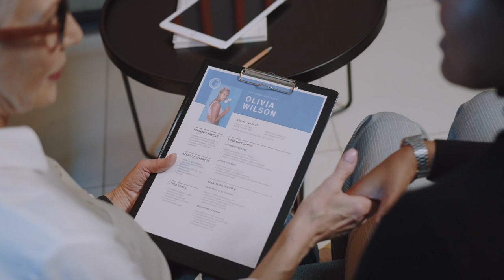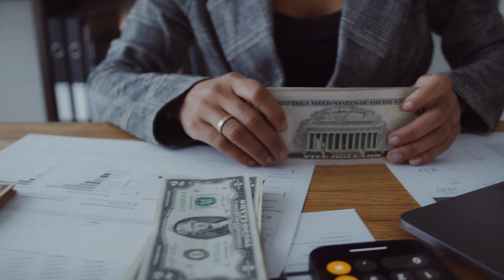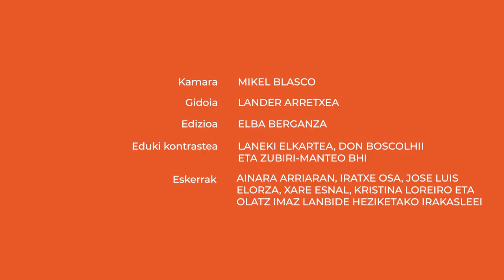Zer da iruzur piramidala?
Zer da Iruzur Piramidala? Nola funtzionatzen dute salmenta piramidaletan oinarritutako eskemek? Denak berdinak dira? Zein forma hartzen dituzte gaur egun? Adi Alazne Astorgaren azalpenei.

👁️‍🗨️Atalak:
00:00 Sarrera
00:41 Piramide eskemako negozioak
01:16 Funtzionamendua
03:01 Arriskuak
04:06 Itxiera

👁️‍🗨️ Kredituak
- Aktorea: Alazne Astorga.
- Gidoia: Lander Arretxea.
- Edizioa: Peru Isasi.
- Eduki aholkularia: Laneki elkartea, Don Bosco LHII eta Zubiri-Manteo BHI.
- Koordinazioa: Euskal Wikilarien Kultura Elkartea.
- Bideoa: Hiru Damatxo.
- Eskerrak: Ainara Arriaran, Iratxe Osa, Jose Luis Elorza, Xare Esnal, Kristina Loreiro eta Olatz Imaz Lanbide Heziketako irakasleei.

👁️‍🗨️Ikusgela sarean:
👁️‍🗨️ Irudien iturri nagusia:  Wikimedia Commons